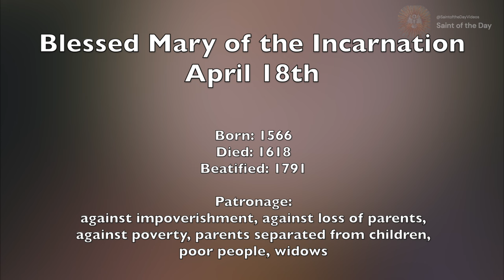Blessed Mary of the Incarnation - April 18th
Born: 1566
Died: 1618

Beatified: June 5th 1791

Patronage:
against impoverishment, against loss of parents,
against poverty, parents separated from children,
poor people, widows

Catholic Encyclopedia -Bl. Marie de l’Incarnation. (n.d.).

AnaStpaul. (2017, April 18). Saint of the Day – 18 April – St Marie of the Incarnation. AnaStpaul.